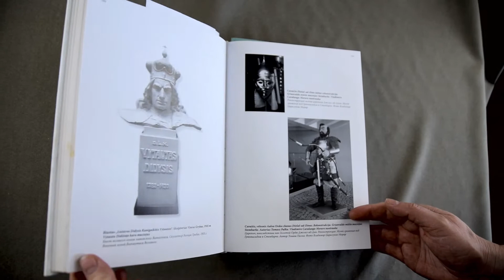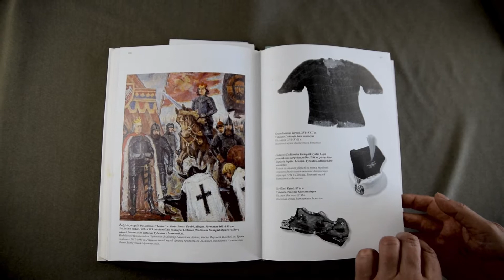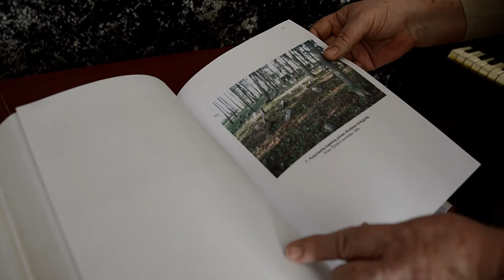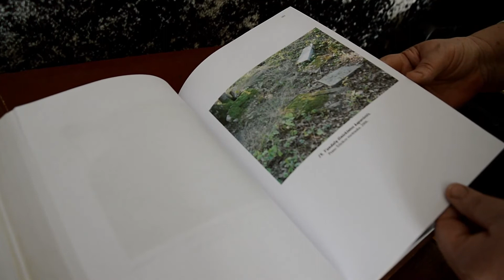Totorių pėdsakai Vilkaviškio krašte 2021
„Totorių pėdsakai Vilkaviškio krašte“

Pasitikdami Nepriklausomybės dieną, galvojame apie šalies istoriją ir kartu prisimename tas tautas, kurios kartus su mumis kovojo už Lietuvos laisvę. Šiemet sukanka 700 metų nuo Lietuvos didžiojo kunigaikščio Gedimino sąjungos su totoriais sudarymo ir bendros lietuvių ir totorių kovos su Kryžiuočių ordinu. Siekiant pažymėti Lietuvos totorių istorijos ir kultūros 700 metų jubiliejų, paminėti bendrą lietuvių ir totorių kovą su Kryžiuočių ordinu, skatinti Lietuvos visuomenę domėtis valstybės praeitimi, jos istorija ir kultūra, Seimas 2021 metus paskelbė Lietuvos totorių istorijos ir kultūros metais.
Lietuvoje gyvenusi totorių bendruomenė paliko pėdsakų ir Vilkaviškio žemėje. Apie Vinkšnupiuose gyvenusią totorių bendruomenę pasakoja Suvalkijos (Sūduvos) kultūros centro-muziejaus vyr. fondų saugotoja Elena Rupeikienė.